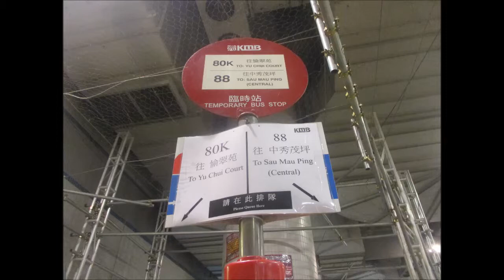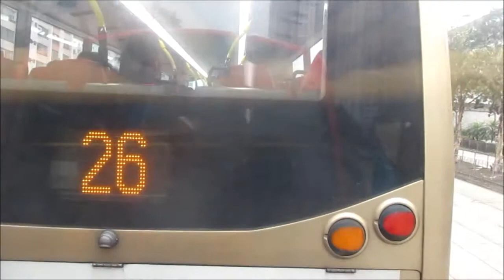KMB K AVBWU578 UX3160@88 大老山隧道 － 安泰邨